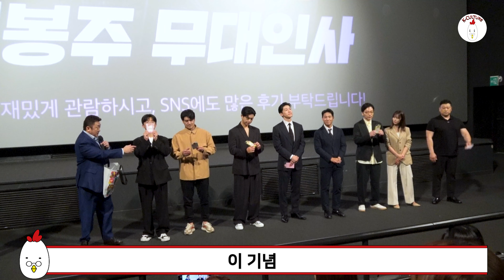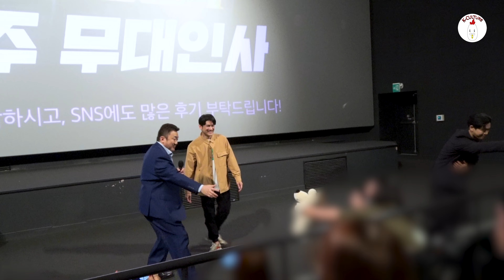[자막] 1,000만 돌파 범죄도시 4 무대인사 240427